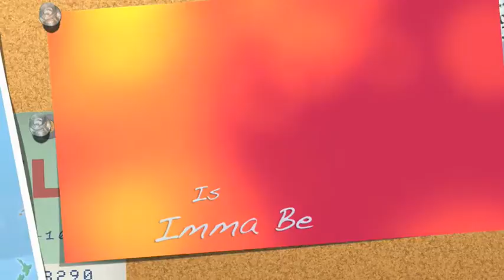33# Supertys theme song